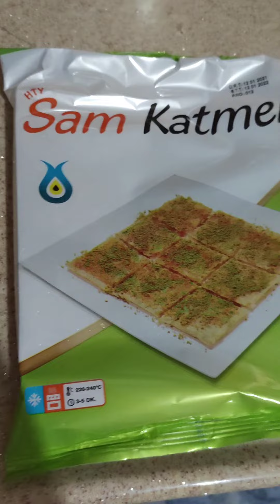A101 in katmeri nasıl pişirilir tarifi 💯A101